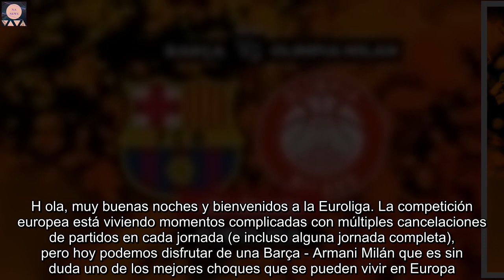Barcelona - Olimpia de Milán: resumen, resultado y estadísticas | Euroliga de baloncesto | Marca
H ola, muy buenas noches y bienvenidos a la Euroliga. La competición europea está viviendo momentos complicadas con múltiples cancelaciones de partidos en cada jornada (e incluso alguna jornada completa), pero hoy podemos disfrutar de una Barça - Armani Milán que es sin duda uno de los mejores choques que se pueden vivir en Europa.  El equipo de Sarunas Jasikevicius revive ante el Olimpia la pasada semifinal de la Final Four en la que ganó gracias a una canasta final de Cory Higgins. El escolta, precisamente es uno de los jugadores recuperados por saras hace poco, aunque el covid (Exum) y las lesiones (Abrines, Oriola y Calathes), dejan la plantilla algo mermada. Eso sí, los test positivos de hoy mismo dan luz verde a Brandon Davies y Sergi Martínez para este choque en el que podrán jugar si Jasikevicius lo estima oportuno.  Ya lo dijo el propio técnico lituano en la previa: "No tenemos gente para entrenar y, aunque hemos hecho más trabajo físico en exteriores, esto nos está rompiendo la planificación. Estamos un poco fuera de ritmo. Hay que volver a nuestra esencia y trabajar automatismos". Claramente, tanta baja ha alterado el trabajo cotidiano del Barça.  El Armani Milán de Ettore Messina llega a este partido tratando de recuperar las buenas sensaciones del inicio perdidas en las últimas semanas. El equipo que llegó a ser líder ahora es sexto, con un balance de 10-6 y, sobre todo, cinco derrotas en sus últimos siete partiros. Llevan sin jugar en la Euroliga casi un mes, desde su derrota ante el Madrid, 73-75, el pasado 16 de diciembre.  Con jugadores como Melli, el Chacho, Hall, Delaney, Mitoglou, Shields, Hines o Datome, el Armani dispone de una de las mejores plantillas de toda la Euroliga. No en vano es uno de los grandes favoritos a estar en la Final Four y llevarse el título. Arrancamos a las 21.00 horas.